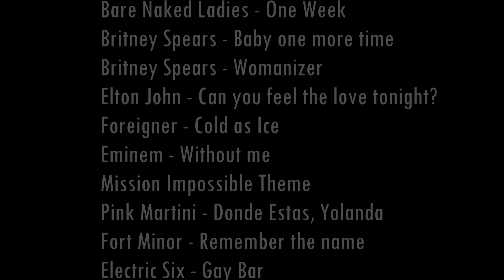Sherlock | Song!Spoof [Sherlock]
Sherlock Holmes and the case of the fitting music...

For the used songs, please refer to the end of the video.

Here are the different "chapters" if you want to watch a special part again:

0:14 - I always hear 'punch me in the face'
0:43 - The name is Sherlock Holmes
1:05 - Sherlock is not the easiest flatmate
1:34 - "I am not gay!"
2:06 - Guess who's back
2:35 - 100% reason to remember his name
3:21 - Brotherly Love (Brother mine)
4:01 - Now people will definitely talk!
4:58 - Mission Possible